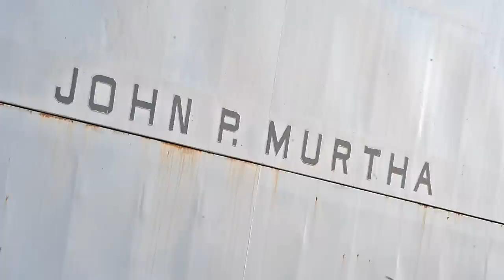Navy’s Newest High-tech Amphibious Ship USS Murtha Arrives at Naval Base San Diego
The San Antonio-class amphibious transport dock ship USS John P. Murtha (LPD 26) arrives at its new homeport Naval Base San Diego.

With capabilities such as advanced robotic anti-air defense systems and a stealthy silhouette, the San Antonio-class is U.S. Navy's newest class of amphibious transport docks, also called a landing platform/dock (LPD).

Credits: Marcus Stanley, Christopher Veloicaza | Media Desk, AiirSource.